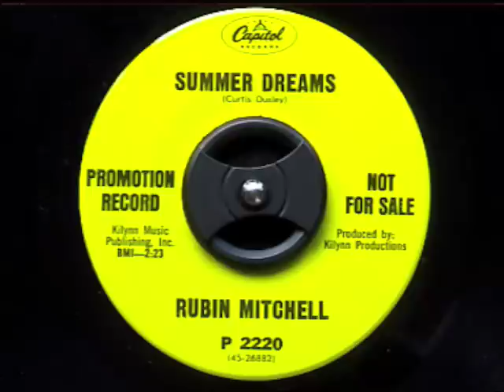Summer Dreams by Rubin Mitchell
Capitol Records P2220
2 minutes 20 seconds